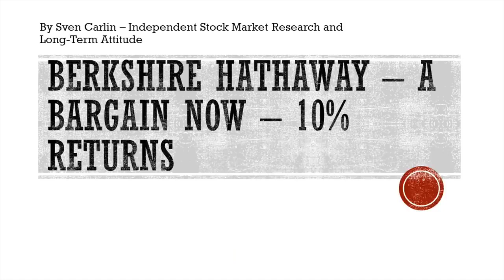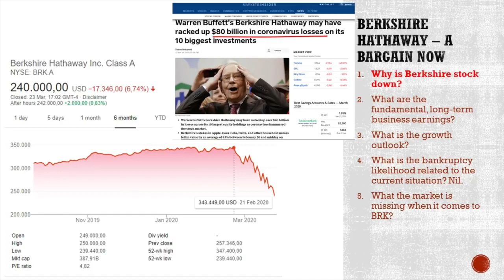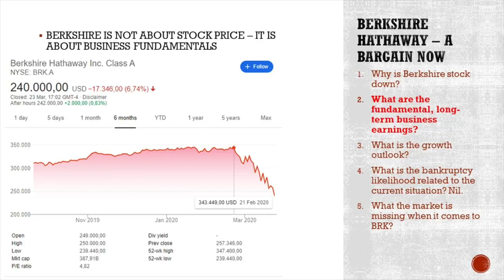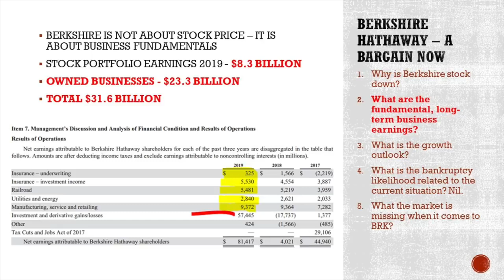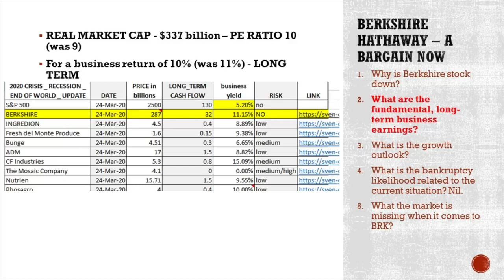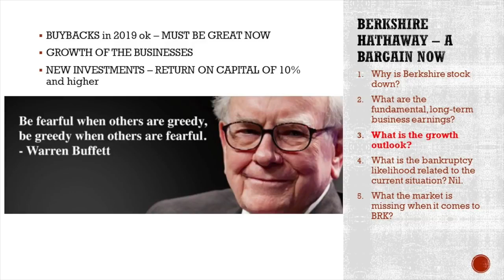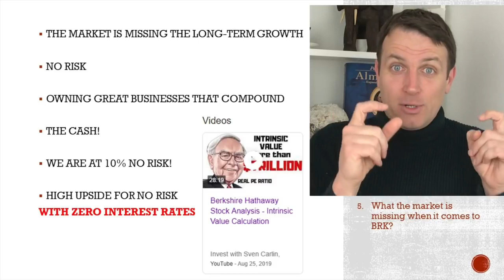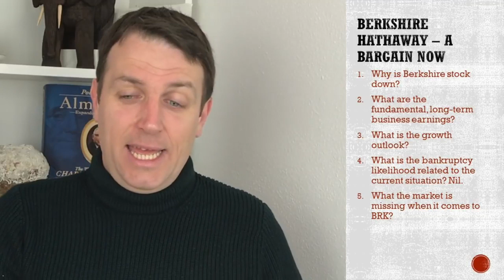2020 Berkshire Stock Valuation 10% Returns Expected Stock To Buy BARGAIN PRICE NOW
Berkshire's stock valuation (BRK) shows how it is currently cheap if you think America will continue to be America. When the situation stabilizes, I would expect the stock to come back to a fair valuation in the current environment. A PE ratio of 20 would give a double in a few year. If interest rates remain close to zero, expect even higher returns. If Warren Buffett deploys the cash in 2020 and invests in cheap buybacks, even better.